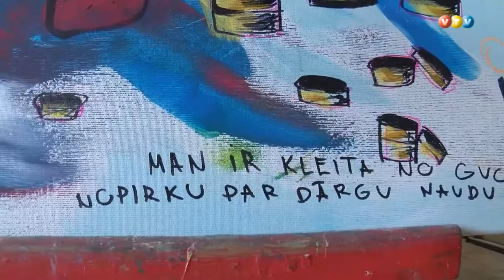Jauniešu glezniecības plenērs Madonā